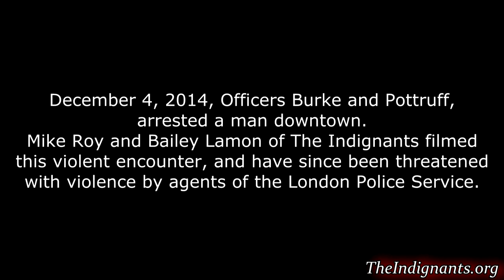"We'll toss your place upside down" ~Officer Micheal Pottruff #109322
London police threaten violence against activists in this city on a regular basis.  Last month, they threatened the exact same thing against Mike and Bailey, as well as Kevin Jones, for their footage of the Million Mask March on November 5th.  No warrants were ever served, and it appears that the police are just trying to intimidate peaceful activists.

Last time anyone checked, harassment was against the law.  Since the cops have already proved themselves to be inept at getting search warrants in last months case, why do they think anyone is going to believe their lies this month?